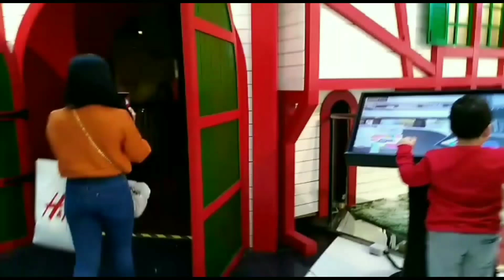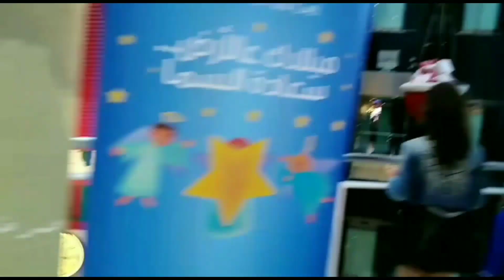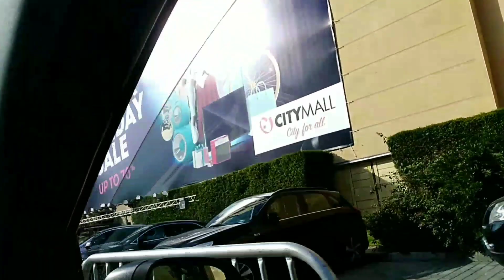Lakwatsa si inday 😅😂 CHRISTITA VLOG